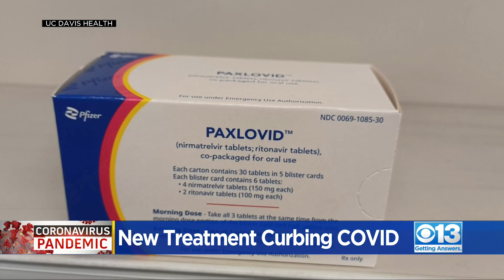New Treatment Curbing COVID-19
A new COVID treatment could curb the virus and keep more people out of the hospital.  It's in limited supply and only offered through UC Davis Health in the Sacramento area.